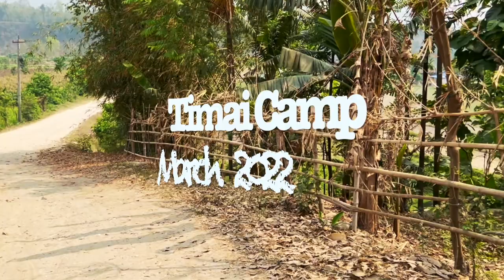Timai Camp 2022 || Jhapa Nepal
Timai  Jhapa Nepal March 2022